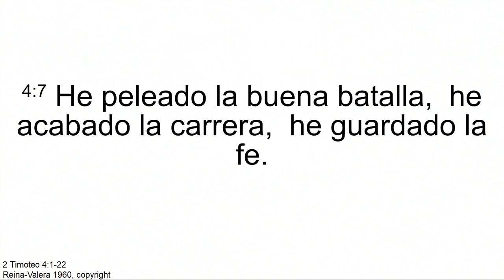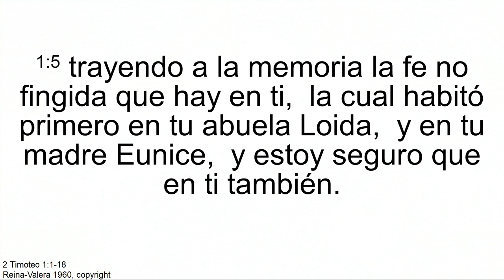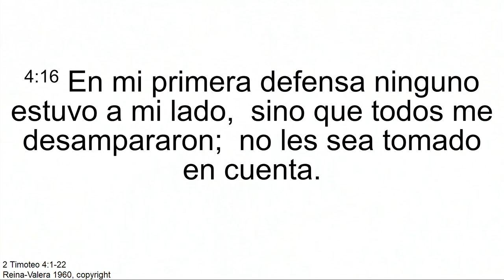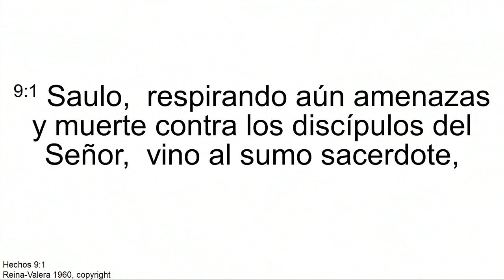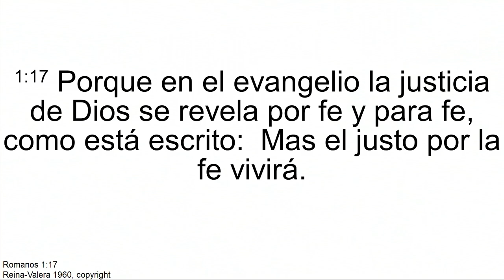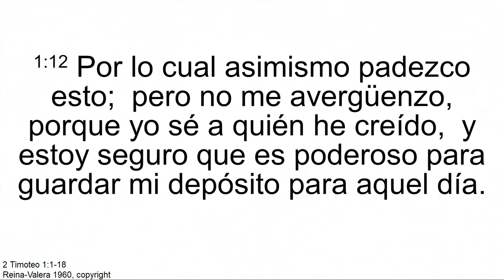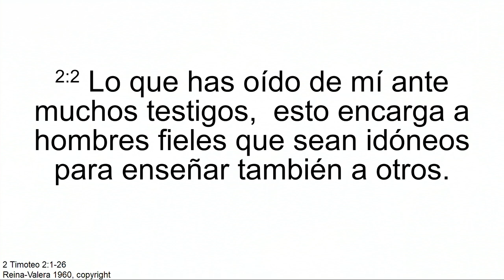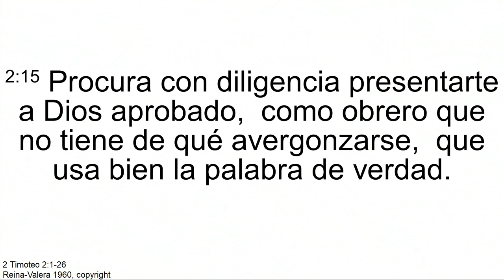"Un legado para compartir en cadena" Pr. Ismael Castillo